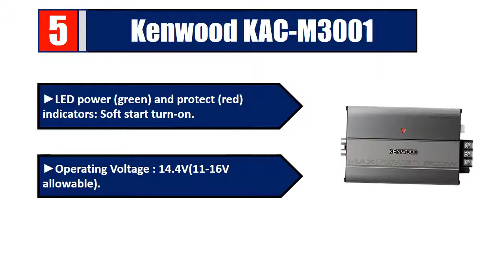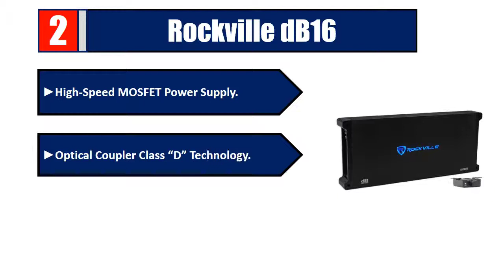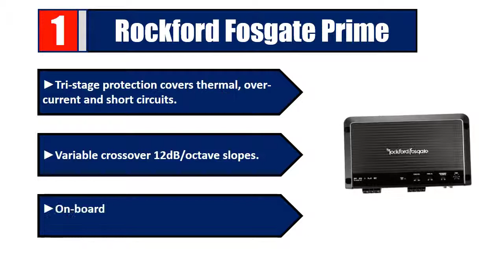Best Mono Amplifiers 2019 | Top 5 Mono Amplifiers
Best Mono Amplifiers 2019. Let's Checkout More On Top 5 Mono Amplifiers:

👉5. Kenwood KAC-M3001 (Paid Link)

👉4. Hifonics ZRX1216 (Paid Link)

👉3. Soundstream TA1 (Paid Link)

👉2. Rockville dB16 (Paid Link)

👉1. Rockford Fosgate Prime (Paid Link)

In this video, we make new research on the top best Mono Amplifiers.This list includes budget & affordable Mono Amplifiers from various brands. I made this list based on my personal opinion and i tried to list them based on their price, quality, durability and more.

We conduct extensive research on all the Mono Amplifiers Design of the market and cherry pick the best of the bests for you. The research takes the durability, reliability and also the customer feedback into account. The history and the reputation of the manufacturer is checked and we used the products ourselves.

After all the research, comparison and testing of different products we were finally able to pick the Best Mono Amplifiers for you. A lot of time and effort were invested behind it so that you can have the best possible experience using them and stay tension free.

We picked the best Mono Amplifiers. Out of them, the top 3 are specially recommended for their pure class. So, leave the research work up to us, save your time and energy and pick your favorite one from here.